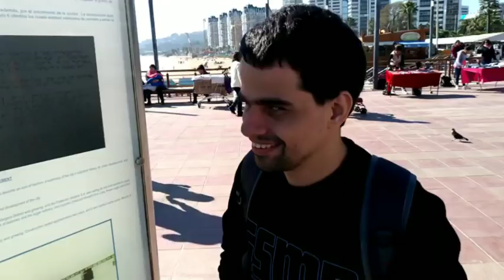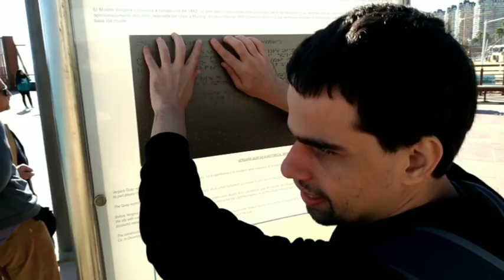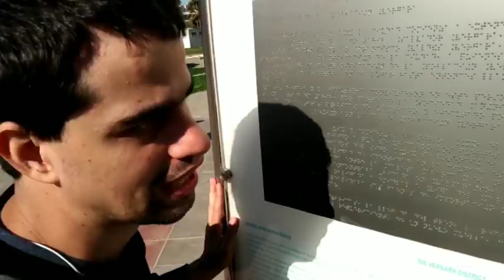O cego que Viña del Mar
Como é o mundo para quem não vê? E como é descobrir o mundo sem a visão? O Histórias de Cego descobre os encantos da cidade chilena de Viña del Mar através dos olhos e percepções de Marcos Lima.

Obrigado por acompanhar o Histórias de Cego